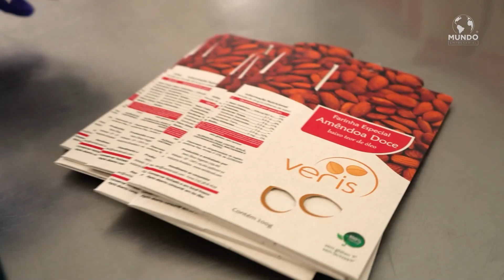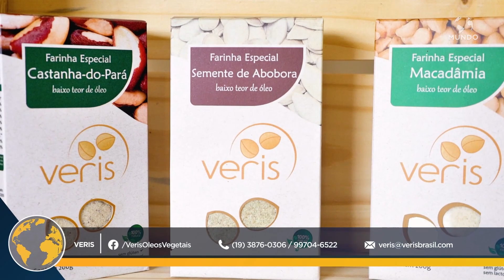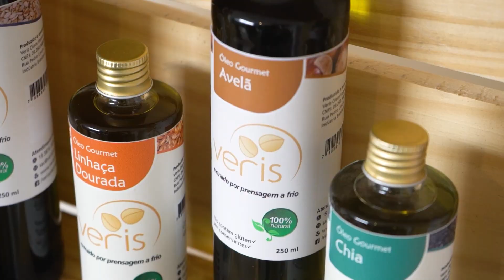VERIS - VINHEDO/SP - MUNDO EMPRESARIAL